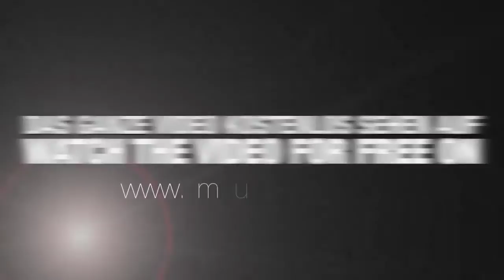Ibanez TS808DX Tube Screamer im Test auf musikmachen.de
Der Ibanez TS808DX Tube Screamer ist die jüngste Ausgabe des absoluten Overdrive-Klassikers. Alle Infos und Klangbeispiele gibt's in unserem Videotest!